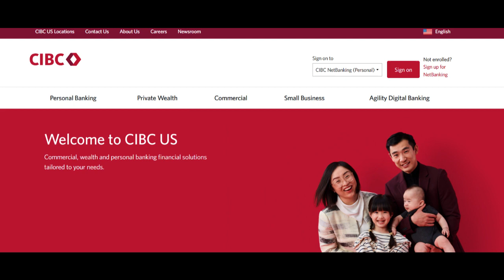🔥 CIBC High Yield Savings Account Review: Pros and Cons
The CIBC High Yield Savings Account is a financial product that holds the promise of allowing savers to earn competitive interest rates on their deposits. However, a closer look reveals a nuanced combination of benefits and potential limitations that individuals should assess to determine its suitability for their financial objectives.

On the positive side, the CIBC High Yield Savings Account presents an appealing opportunity for individuals seeking to grow their savings at a faster rate compared to traditional savings accounts. The allure of compounding interest can be a powerful motivator for those with long-term financial goals.

Furthermore, the account offers a layer of security and peace of mind. Deposits are protected by the Canada Deposit Insurance Corporation (CDIC), which provides insurance coverage up to certain limits. This safeguard ensures that your savings are protected against unforeseen events.

Additionally, the account is designed for ease of access to your funds. With CIBC's extensive network of branches and ATMs, account holders can deposit and withdraw funds conveniently, whether it's for planned expenses or unexpected financial needs.

However, there are important considerations regarding potential drawbacks. The CIBC High Yield Savings Account may impose a minimum balance requirement to qualify for the advertised high interest rate. Falling below this threshold could result in reduced interest earnings, necessitating careful evaluation of whether this condition aligns with your financial capacity.

Another limitation to be aware of is potential transaction restrictions. The account may impose limits on the number of withdrawals and transfers allowed each month, with fees or restrictions for exceeding these limits. Savers who anticipate frequent account activity should factor in these limitations.

Moreover, while the offered interest rates are competitive for savings accounts, they may not consistently outpace inflation. Over time, this could affect the real purchasing power of your savings, particularly for individuals with significant long-term wealth accumulation goals.

In conclusion, the CIBC High Yield Savings Account offers the potential for competitive interest rates, backed by CDIC insurance and convenient accessibility. However, it may have minimum balance requirements and transaction limitations that warrant consideration. Prospective account holders should thoughtfully assess their saving objectives and financial preferences to determine if the CIBC High Yield Savings Account aligns with their specific financial needs and aspirations.